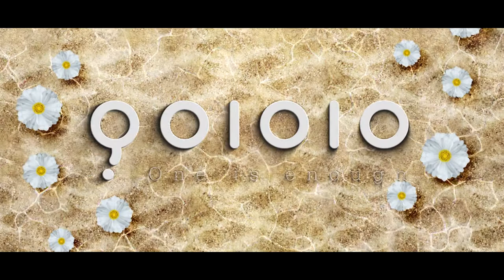GOLOLO multifunction cup with humidifier portable charger (6500mAh) LED lamp from Buyerparty.com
GOLOLO multifunction cup with humidifier portable charger (6500mAh) LED lamp